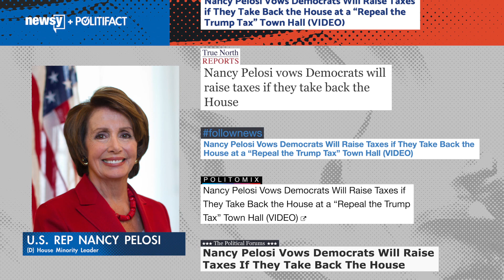No, Nancy Pelosi didn't vow to raise taxes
House Minority Leader Nancy Pelosi didn't vow to raise taxes if Democrats win the House in November, even if these articles say she did.